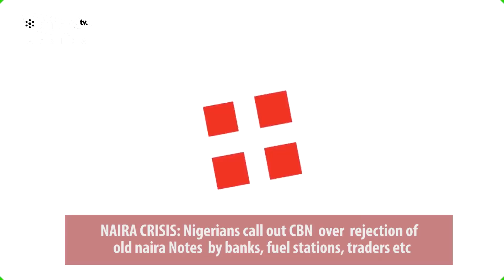NAIRA CRISIS: Nigerians call out CBN over rejection of Old Naira Notes by Banks, Traders etc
NAIRA CRISIS: Nigerians call out CBN  over  rejection of
old naira Notes  by banks, fuel stations, traders etc